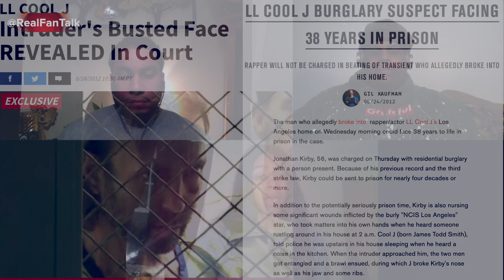Shanon Brown arrested on aggravated assault charges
Trip Yung, Emerald Marie and Eric Sanchez break down the recent aggravated assault charges former NBA Champion Shanon Brown is facing after firing shots in his home in Georgia.